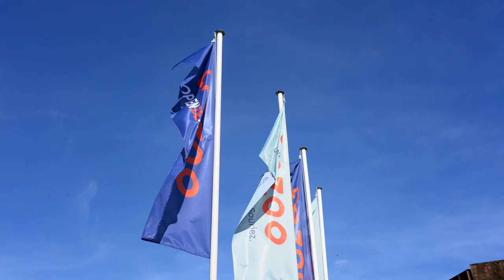LES SECRETS DE PUTTING DE MATTHIEU PAVON !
On vous emmène à la rencontre de Matthieu Pavon qui nous montre depuis le putting green de l'Open de France commen il s'entraine au putting.